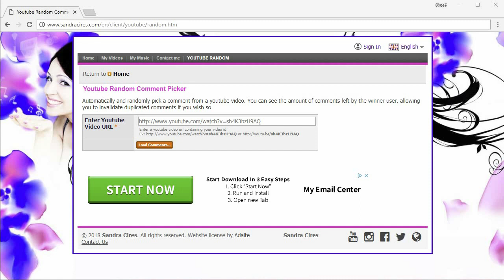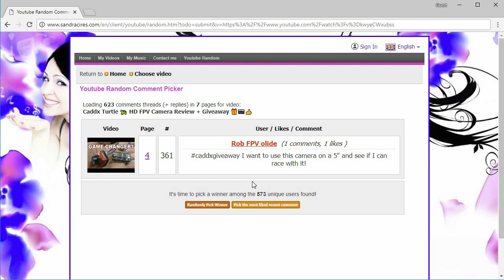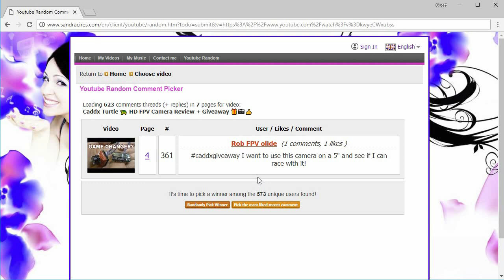Caddx Turtle Camera Giveaway Winner! 🎁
If the winner doesn't respond within 24 hours, the 1st alternate is up, and then the 2nd if the 1st doesn't respond.

Note that the giveaway will be closed at 24 hours after the publication of this video.

Fatshark Dominator V3 Goggles
Menace Bandicoot Antenna
Foxeer Lollipop Antenna

Bitcoin - 12Y5vysDMvgqX4Z7h7iRTsgwWoCNwv9MPs
Ethereum - 0xD8f3758678F3d93539F804e36811f0A04B0D047F
Litecoin - LcyGPS2f3NZxWU6BRkCJ5qdk1zV6jUCtn